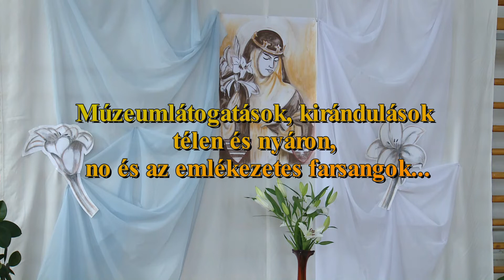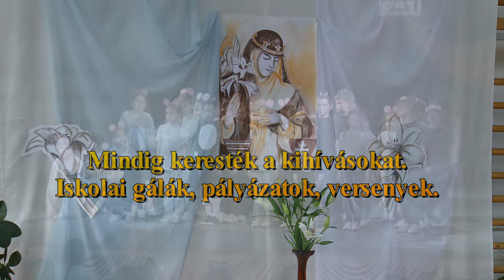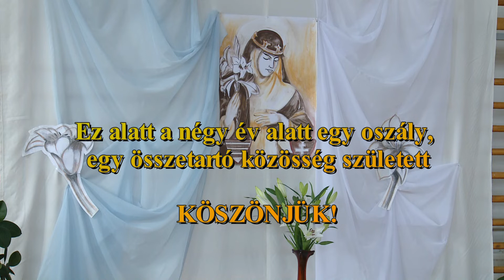Szent Margit Általános Iskola 2015-19 negyedikesei - köszönő